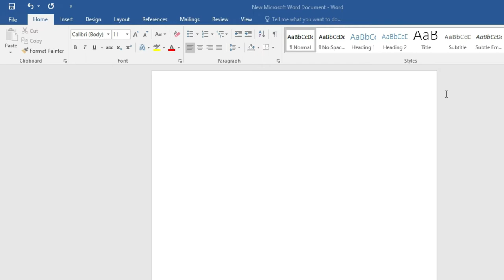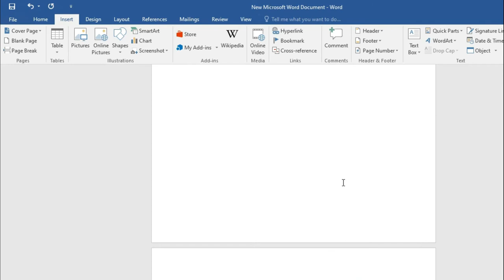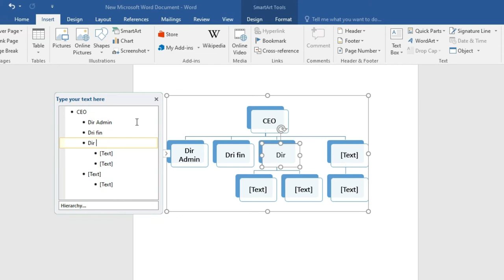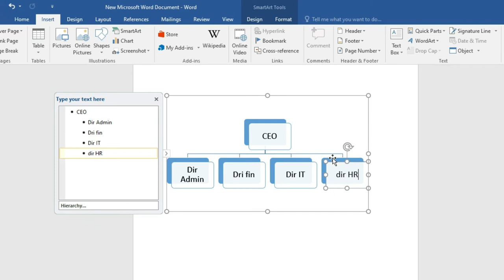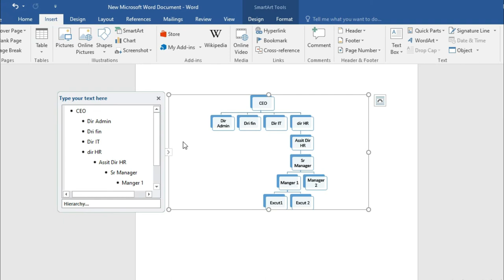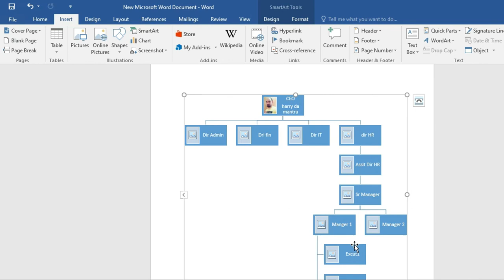How to Create an Organization Chart in Word 2016 | Organization Chart kaise banate hai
In this video, I will show how to make an organization chart in MS Excel.

How to Create an Organization Chart in Excel 2016